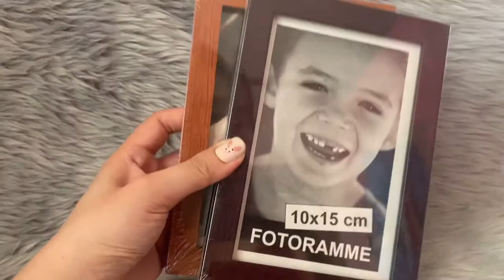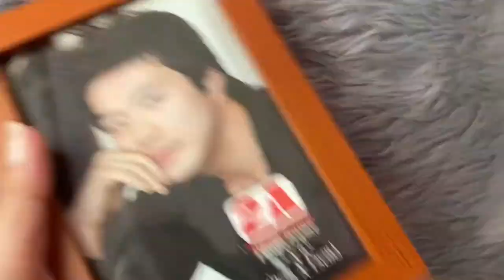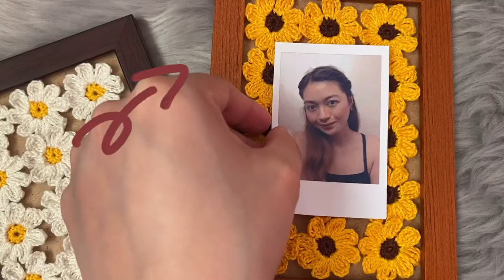GIFT IDEA USING CROCHET (With Eng Sub)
Please sorry for my English. I hope you like it. 🥺🥺🙈

Links